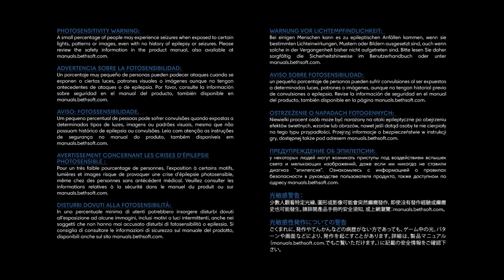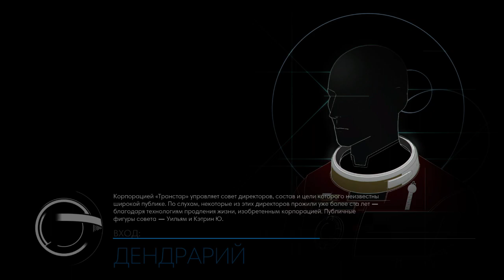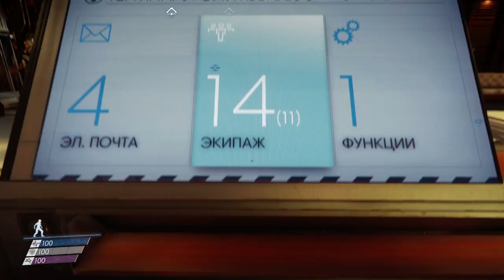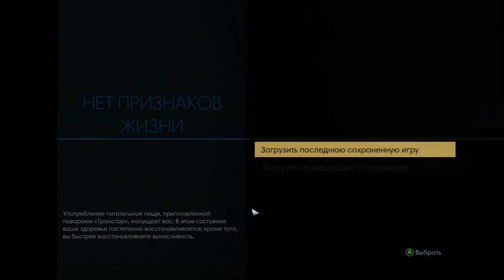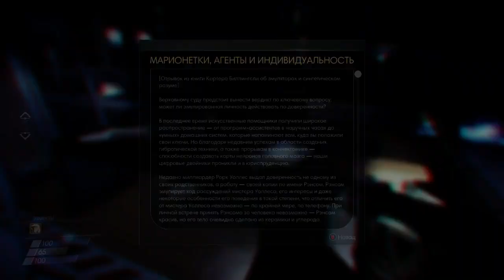Проходим Prey (blind)(nightmare)